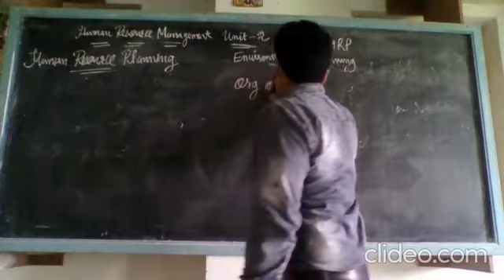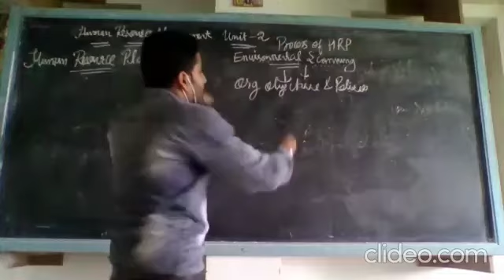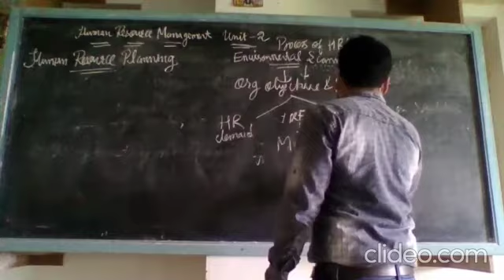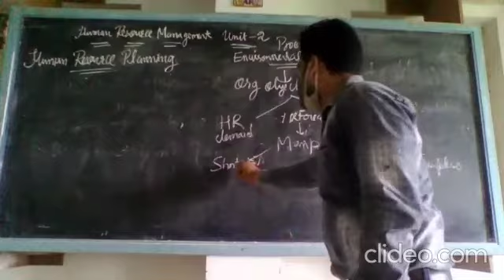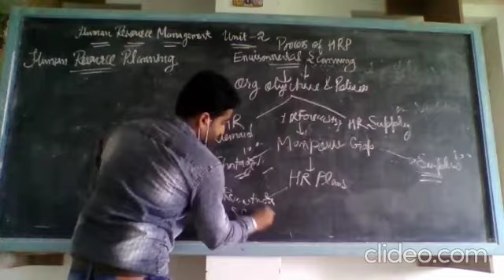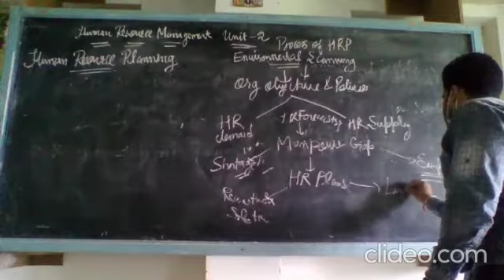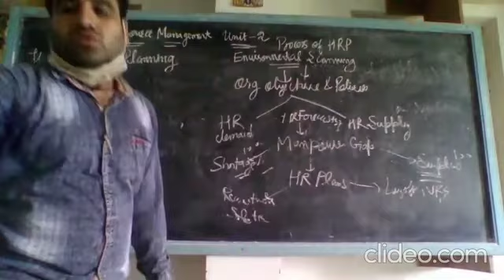Human Resource Management - Process of HRP